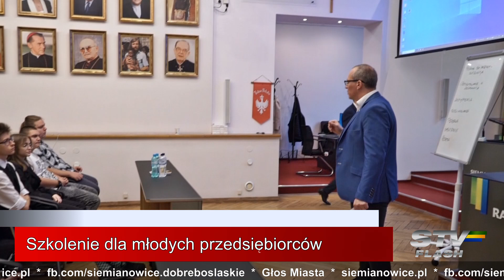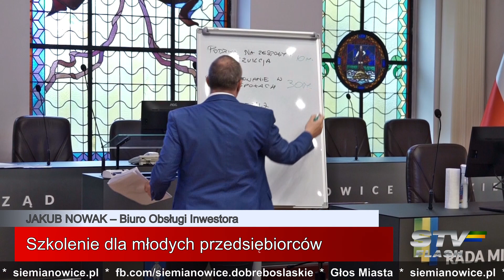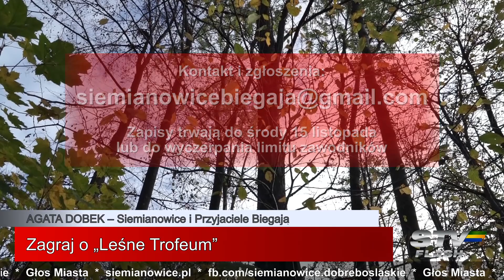STV flash – 10.11.2023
Szczegółowe informacje:
Kolejna szkoła po termomodernizacji